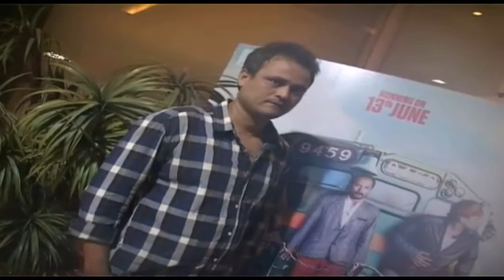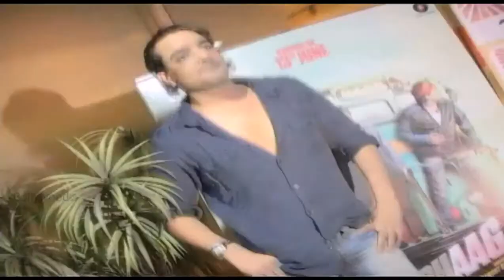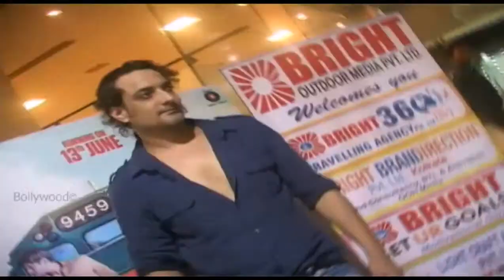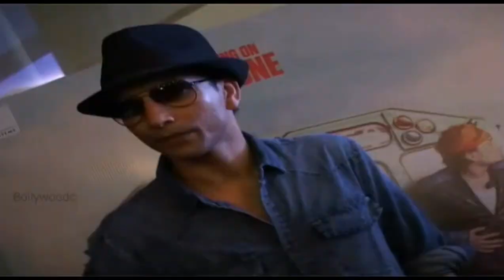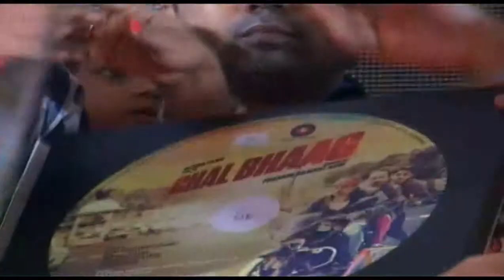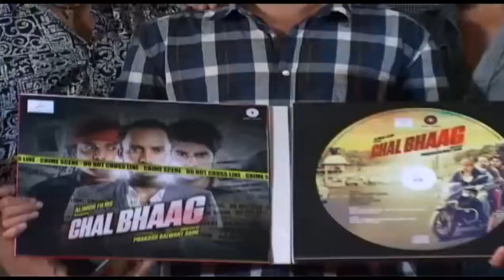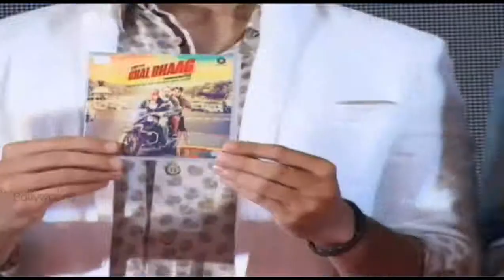Music Launch Film Of '' Chal Bhaag '' With Star Cast 1